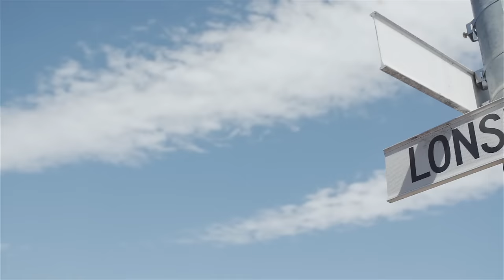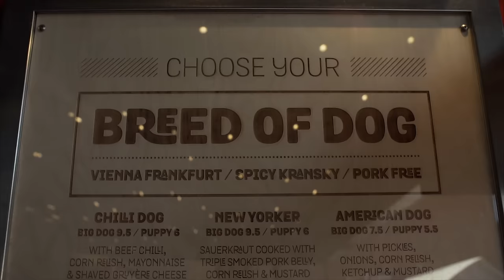Moving to ANU to study - Great coffee, street art and quirky shops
What’s Canberra like? To find out, we spent a day in Braddon with Jillian, who moved from Brisbane to Canberra last year to study at ANU.